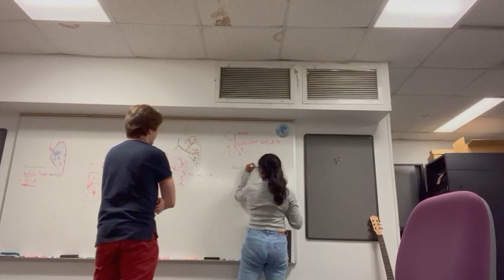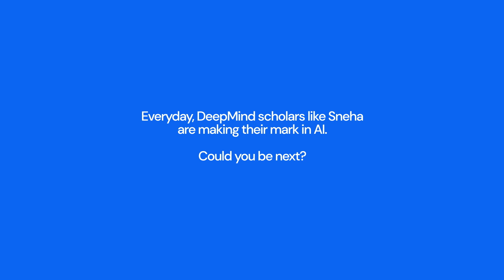Transforming medicine with AI | AI by you - Sneha’s story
Sneha Naik studied at Imperial College, London, before moving to New York to undertake a PhD. Her own experience with Crohn’s disease has played a significant role in her focus on health care. She hopes to utilise artificial intelligence to better diagnose and treat diseases that cause hidden disabilities.

Every day, DeepMind scholars like Sneha are making their mark in artificial intelligence. In the AI by you series, they express what artificial intelligence means to them, in their own words. Learn what drives them and how they'll use artificial intelligence technology to help build a better future for everyone.